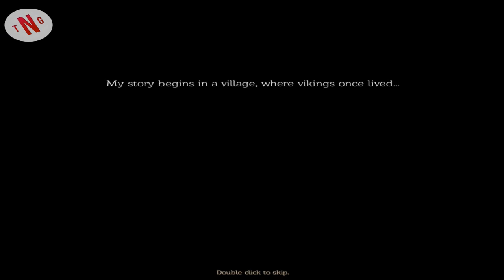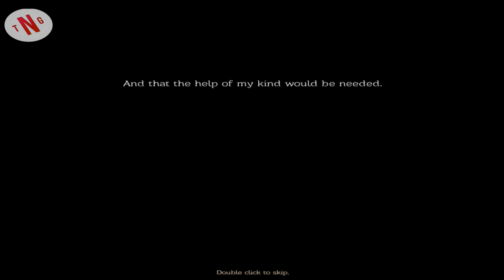Trial by Viking demo gameplay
^GAME DESCRIPTION^
As an agent of Odin, you will fight your way through gauntlets of magic and steel, morph into a polar bear, steer a flying valkyrie through mazes of hazards, solve tricky puzzles, ride on the claws of an owl like a zip line, fight a giant kraken in a reservoir, and sail a viking long boat while having axe battles with kobolds! If you're lucky, Odin will grant you powerful items, like Double Jump Boots, Frost Axe, Bombs, and Grappling Hook to help you along the way. Good luck!